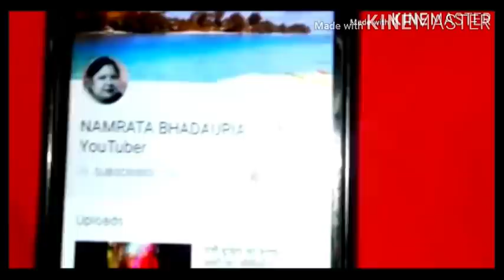इसे लगाते ही बवासीर के मस्से खूखकर झड़ गये/Piles ka ilaj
इसे लगाते ही बवासीर के मस्से खूखकर झड़ गये/Pails ka ilaj

खुजली के लिए घरेलू रामबाण उपाय/Home remedy for itching problem#bynamrata

15 मिनट मे घुटने,कमर,हाथ और जोड़ों का दर्द जड़ से खत्म हो जाएगा इन दो पत्तों के प्रयोग से/kneepain

My name is Namrata  bhadaria indian  YouTuber

4 दिन खालो 100 साल तक कमजोरी/अनिद्रा/थकान/बुढ़ापा/कमजोर आँखें कैल्शियम की कमी जोड़ों और घुटनों दर्द खत्म

100 साल तक Calcium की कमी नही होने देगा/हाथ,पैर,कमर दर्द अब और नही,70 की उम्र मे 25 की  स्फूर्ति